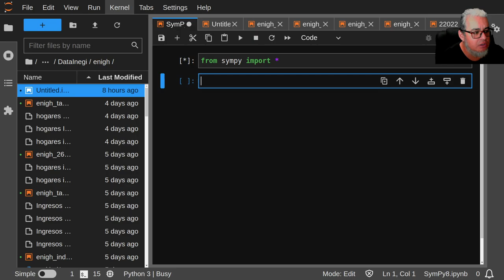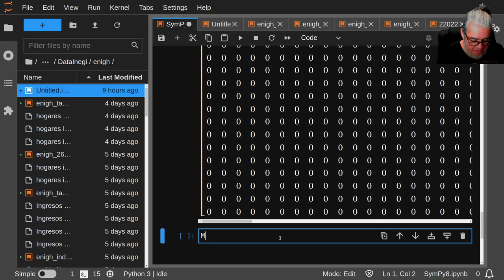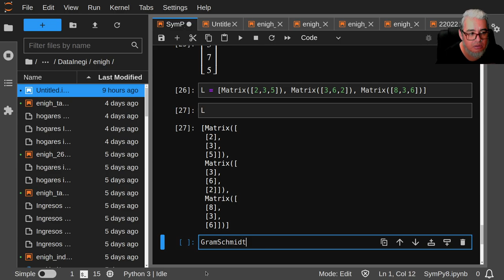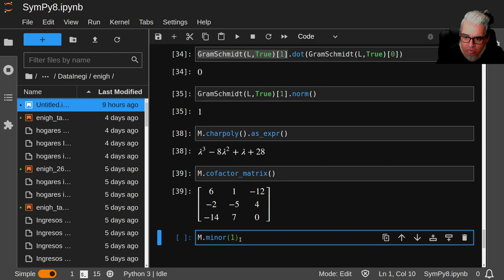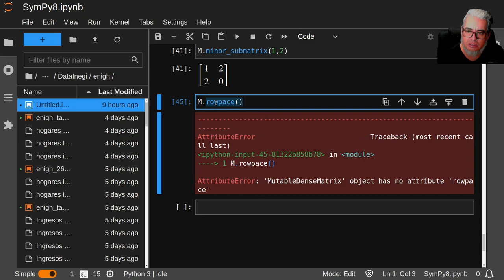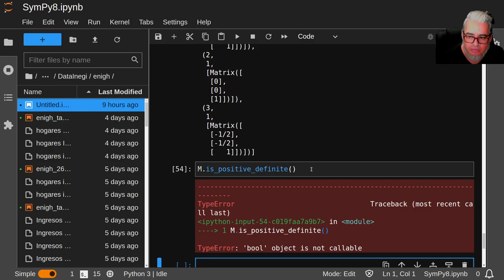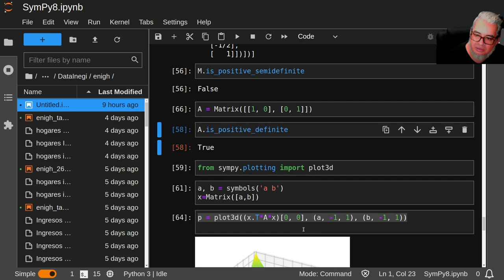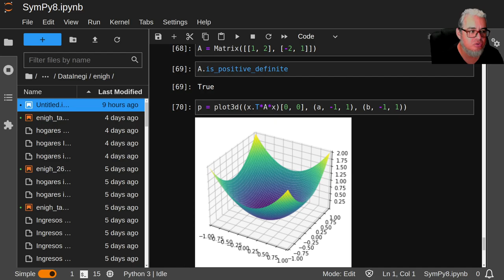SymPy 8 Álgebra Lineal de Matrices